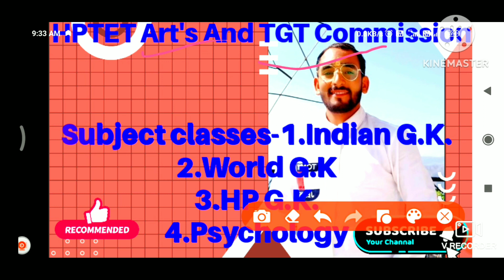Mission-June 2023 HPTET//JBT Commission//TGT Commission Non-medical , Medical and Art's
MR. positive learning point youtube channel

HPTET General study preparation
HPTET General study most important questions
HPTET previous years questions paper
HPTET psychology preparation✍️
HPTET psychology most important questions
HPTET psychology previous years questions paper
psychology most important questions
HPTET Non-medical preparation
HPTET Non-medical General study preparation
HPTET Non-medical General study most important questions
HPTET Non-medical psychology most important questions
HPTET Non-medical previous years questions paper
HPTET Non-medical chemistry preparation
HPTET Non-medical chemistry most important questions
HPTET Non-medical physics preparation
HPTET Non-medical physics most important questions
HPTET medical chemistry preparation
HPTET medical chemistry most important questions
HPTET medical psychology most important questions
JBT Commission psychology most important questions
JBT Commission psychology preparation
JBT Commission maths preparation
JBT Commission maths previous years questions paper solved
JBT Commission maths most important questions
TGT Non-medical Comission psychology preparation
TGT Non-medical Comission psychology most important questions
TGT Non-medical chemistry preparation
TGT Non-medical chemistry most important questions
TGT medical chemistry preparation
TGT medical Comission chemistry most important questions
TGT medical psychology most important questions
TGT medical general study preparation